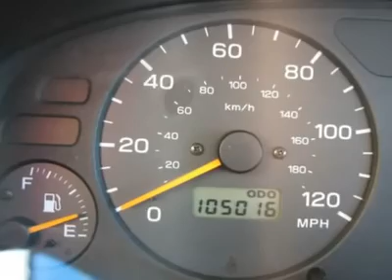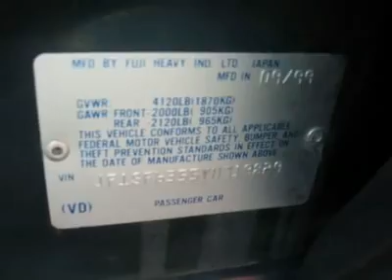2000 SUBARU FORESTER Jersey City, NJ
2000 SUBARU FORESTER Jersey City, NJ

CARFAX 1-OWNER VEHICLE - This 2000 Subaru Forester 4dr L AWD Wagon features a 2.5L H4 PFI DOHC 4cyl Gasoline engine. It is equipped with a 4 speed automatic transmission. The vehicle is Black Diamond Pearl with a Grey Cloth interior. It is offered with a Service Contract available.